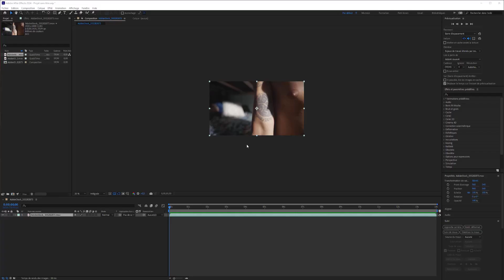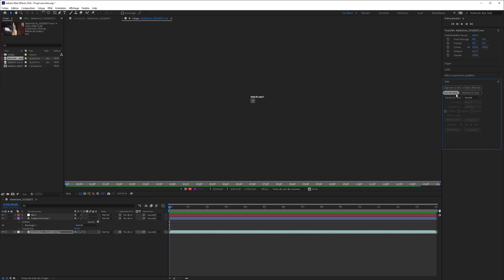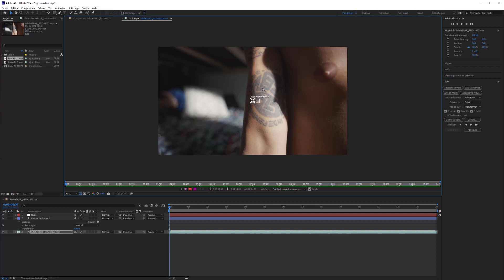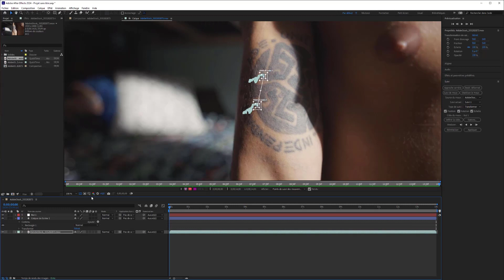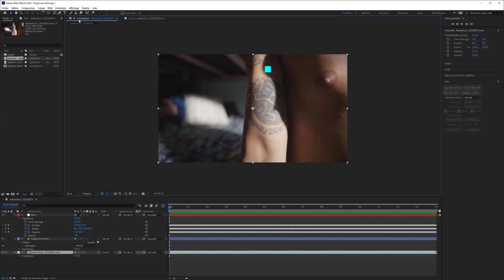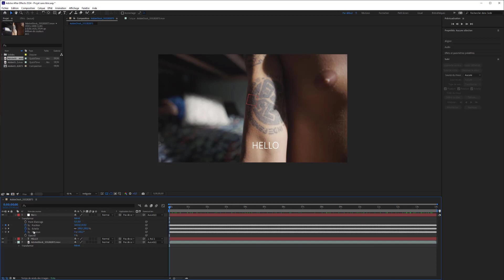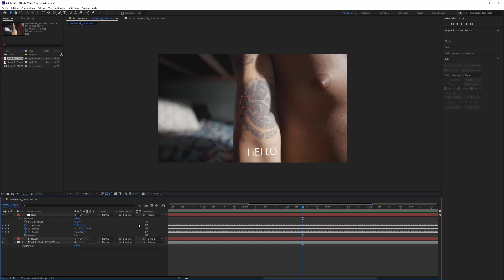Le suivi de mouvement dans After Effects